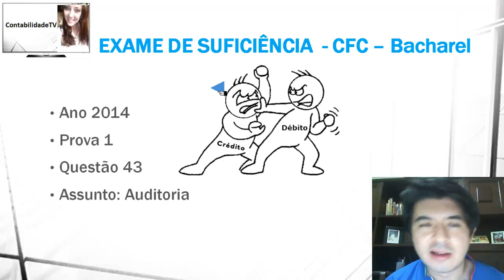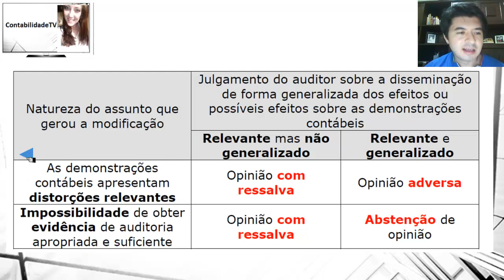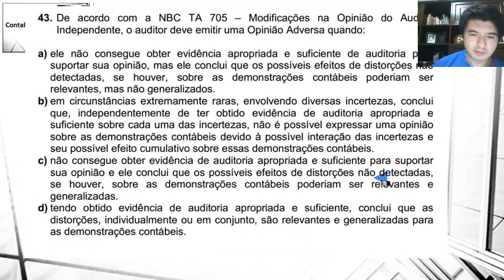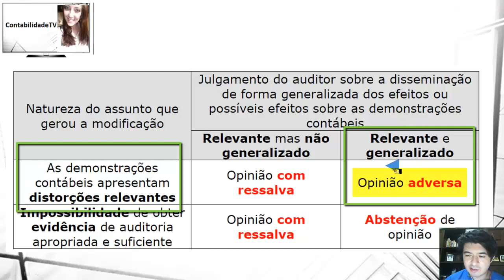EXAME DE SUFICIÊNCIA Bacharel 2014 prova 1 Questão 43 - Auditoria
43. De acordo com a NBC TA 705 -- Modificações na Opinião do Auditor
Independente, o auditor deve emitir uma Opinião Adversa quando:

a) ele não consegue obter evidência apropriada e suficiente de auditoria para
suportar sua opinião, mas ele conclui que os possíveis efeitos de distorções não
detectadas, se houver, sobre as demonstrações contábeis poderiam ser
relevantes, mas não generalizados.
b) em circunstâncias extremamente raras, envolvendo diversas incertezas, conclui
que, independentemente de ter obtido evidência de auditoria apropriada e
suficiente sobre cada uma das incertezas, não é possível expressar uma opinião
sobre as demonstrações contábeis devido à possível interação das incertezas e
seu possível efeito cumulativo sobre essas demonstrações contábeis.
c) não consegue obter evidência de auditoria apropriada e suficiente para suportar
sua opinião e ele conclui que os possíveis efeitos de distorções não detectadas,
se houver, sobre as demonstrações contábeis poderiam ser relevantes e
generalizadas.
d) tendo obtido evidência de auditoria apropriada e suficiente, conclui que as
distorções, individualmente ou em conjunto, são relevantes e generalizadas para
as demonstrações contábeis.

Gabarito D